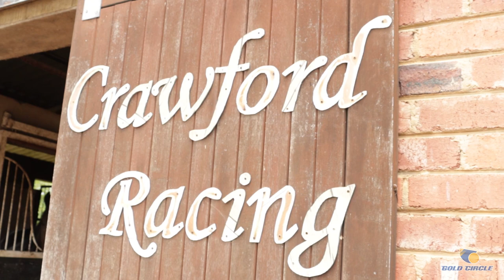The Horse Behaviourist | Mike Shaw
Horse behaviourist Mike Shaw explains the process he takes a horse through when teaching it to be receptive to commands. Mike also shows us some psychological tricks he uses on horses when training them to behave well.